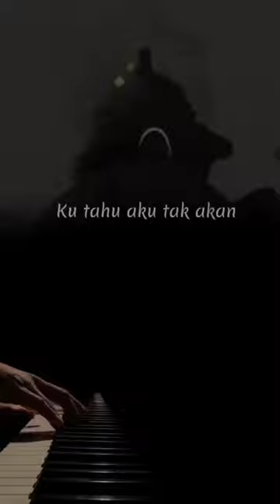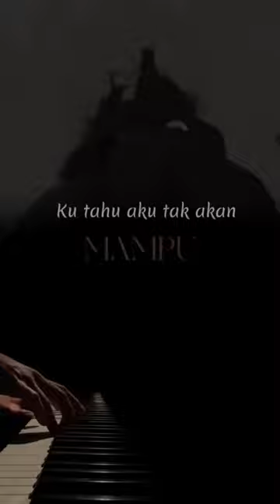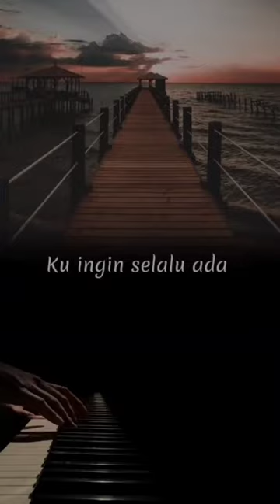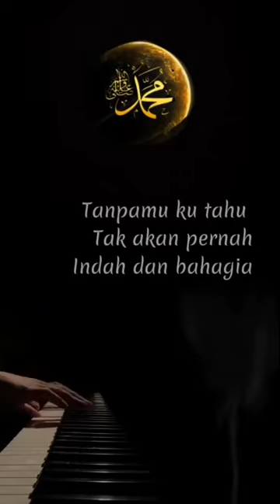Nasyid Terbaru berjudul Nafas Rindu, Persembahan Camp Sholawat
Lirik Nafas Rindu

Ku tahu aku tak akan mampu
berdiri dan terus melangkah
tanpa dirimu ya Rosululloh
tanpa mu ku tak kan berarti

Setiap waktu kumemanggil namamu
dalam rasa cinta dan rindu
kuingin selalu bersama mu
didunia hingga diSyurga

Tanpa mu ku tahu tak akan  pernah indah dan bahagia selamanya dimanapun
hidup ku langkah ku kuingin selalu ada bersama mu
ya Rosululloh Kekasih ku

H. Deni Yaasin Afrianto menulis kata demi kata.. seiring langkah perjuangan dan Rasa Rindu kepada Baginda Rosululloh ﷺ. hingga tersusunlah Syair Nafas Rindu ini... semoga bermanfaat_